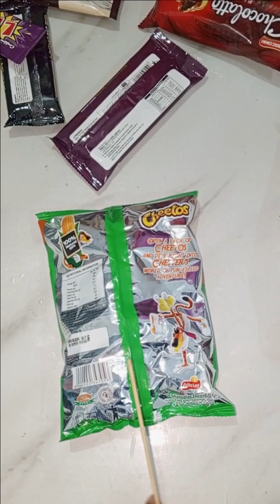diy snacks bouquet 💐/paper bouquet